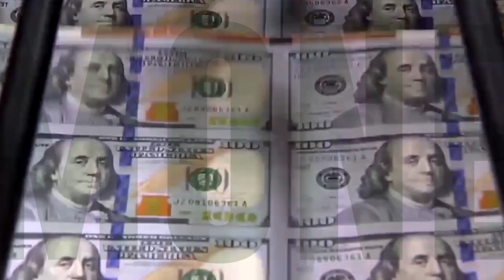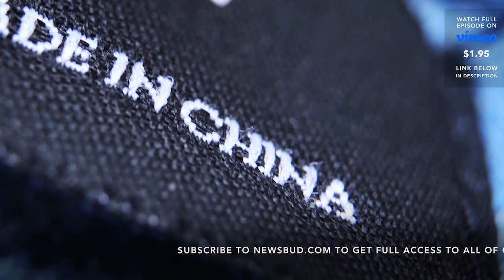China and Japan: Former Foes, Building Alliance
Wait…how is it that Japan retains the third strongest national economy on earth, yet is still more or less stuck in the same deflationary tepid growth and runaway debt which it sank into starting from the tactical implementation of the Plaza and Louvre Accords back in 1985 and 1987, respectively?  How is Japan’s historical foe and seeming economic rival China learning from those 30+ year-old agreements what NOT to do in its searing trade war with the US, which is getting more acrimonious by the month?